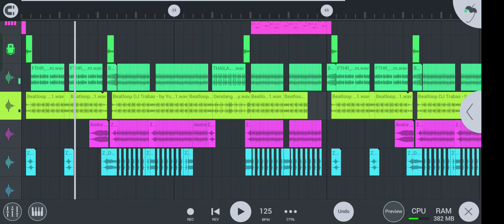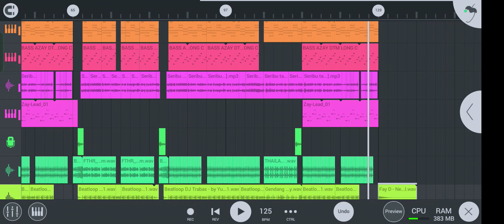DJ WALAUPUN PUASA SERIBU TAHUN VIRAL TIK TOK TERBARU 2024 FULL BASS MENGKANE| DJ WAHYU REMIX